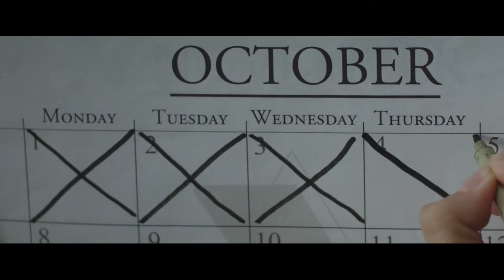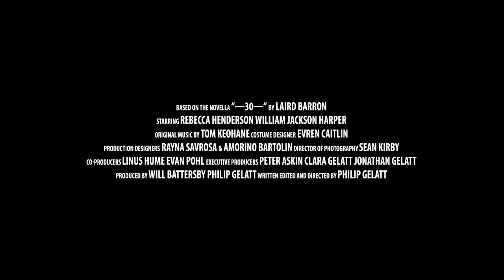They Remain - Trailer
Based on the 2010 short story, "-30-" by award-winning author Laird Barron, THEY REMAIN explores the evolving relationship between Keith and Jessica, two scientists who are employed by a vast, impersonal corporation to investigate an unspeakable horror that took place at the remote encampment of a mysterious cult. Working and living in a state-of-the-art, high tech environment that is completely at odds with their surroundings, they spend their days gathering physical evidence, analyzing it, and reporting on their findings.

The intensity of their work, and their extreme isolation, bring the pair closer. But, when Jessica discovers a mysterious artifact of unknown origin, the dynamic between them changes: secrets are kept, sexual tensions arise, and paranoia sets in. Keith begins to have visions and is unable to distinguish whether they are nightmares or hauntings. Having lost all sense of what is real and what is imagined, all he knows is that the horror he and Jessica have been sent to uncover—a horror that could be biological, psychological, or supernatural— now threatens his very survival.